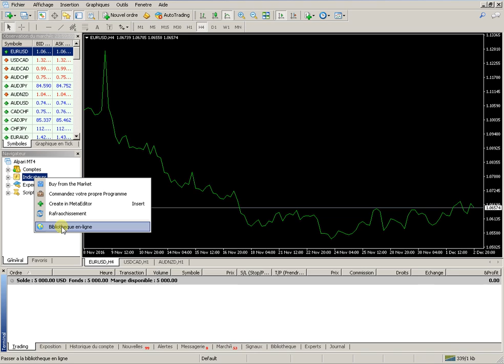Indicateur points de pivot Metatrader